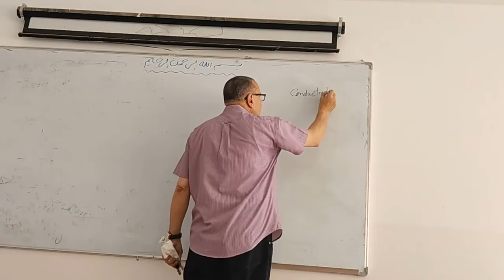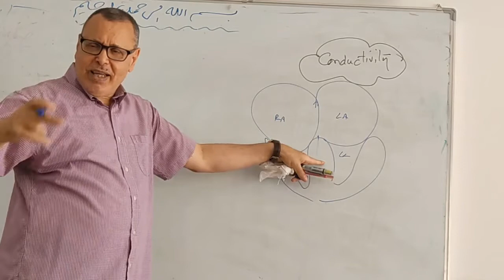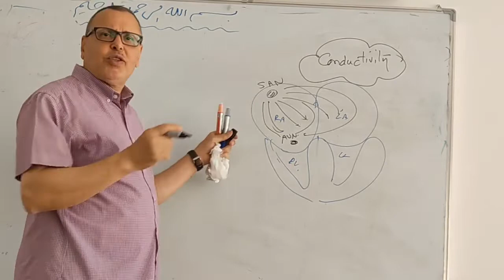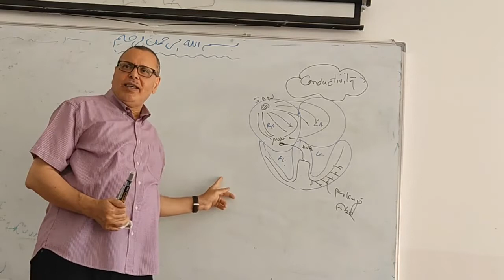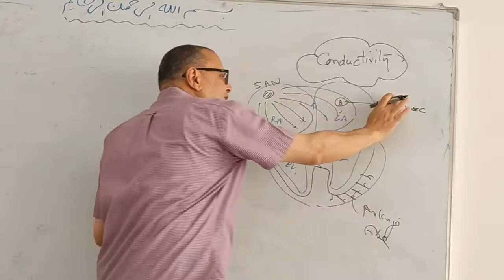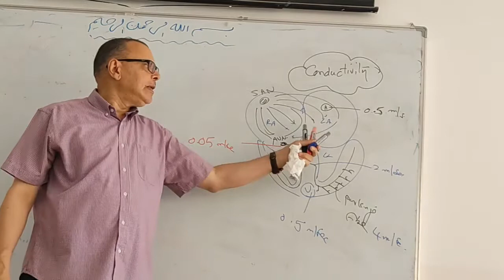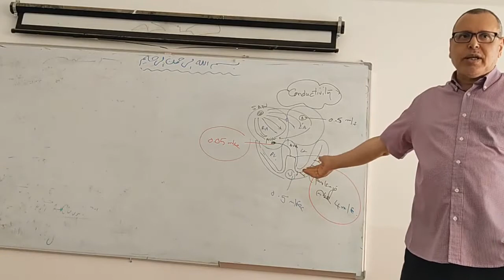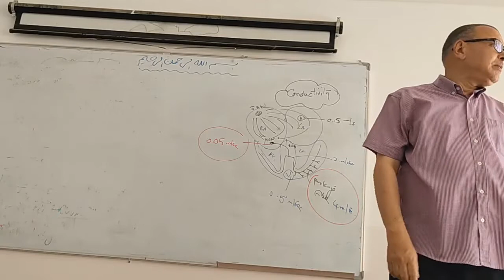15- Physiology of CVS / Conductivity / دكتور سيد عماره